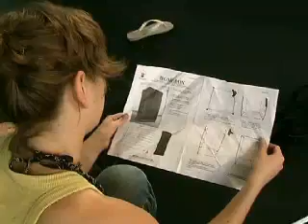HomeBox Large Original su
è lieta di presentare questo video che illustra come assemblare l'Homebox Large Originale!